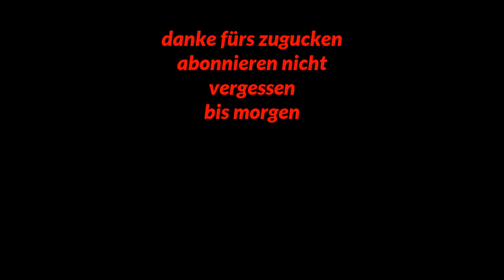bin wieder da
war lange weg jetzt bin ich wieder da